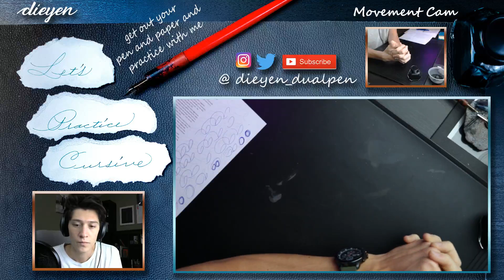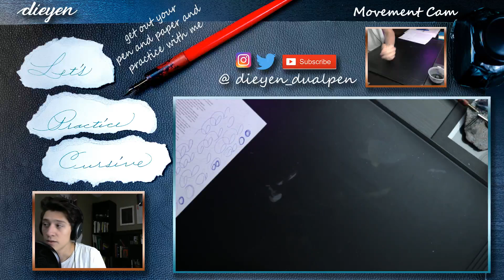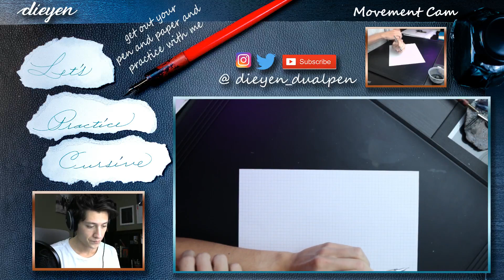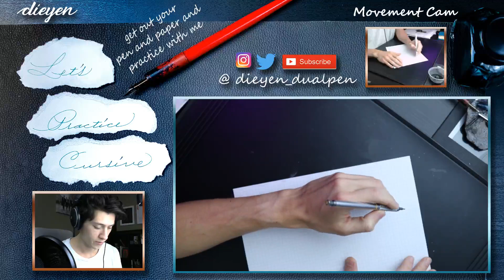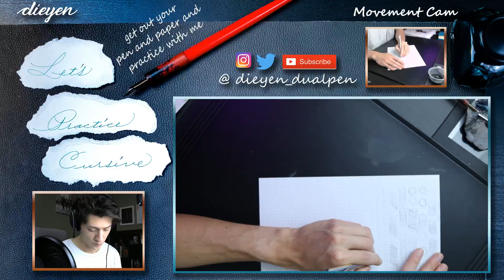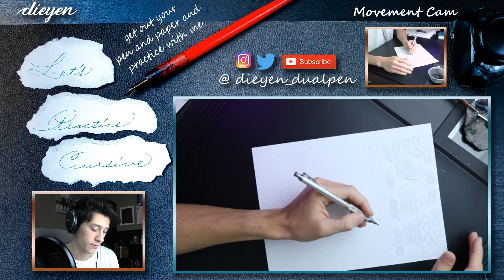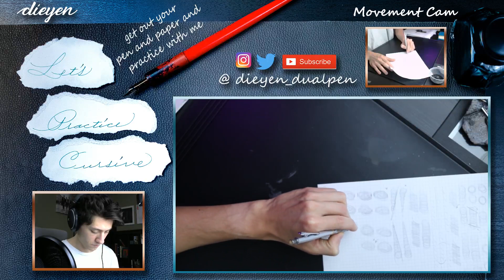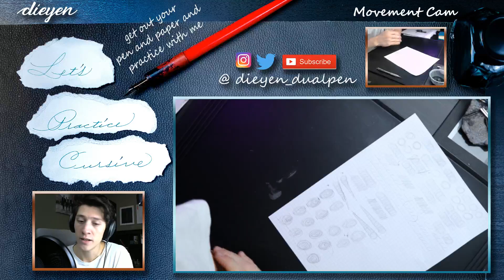Let's Practice Cursive - Live Stream #4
Some how I managed to check this as Unlisted. Sorry! If you missed it live, everyone did.

Hi my name is Diego Irigoyen! I go by dieyen dualpen because I write with both hands.
I'm a fine artist, author, and educator. I'm also one of those multi-faceted content creator that exist on the internet now.

American Cursive Handwriting:

If you're interested in learning more about me

#dieyen dualpen
let’s practice cursive